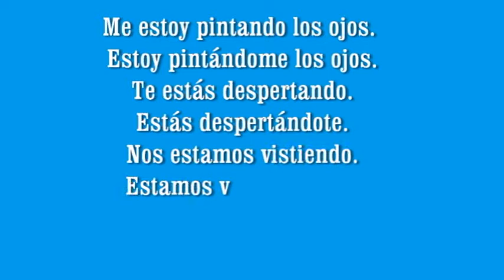Испанский язык. Урок 43. Разница между глаголами estar y hay.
Испанский язык. Урок 43. Разница между глаголами estar y hay. Испанский язык учить испанский язык уроки испанского языка испанская грамматика начальный уровень spanish language lessons online free spanish как выучить испанский язык алла бахтина futur idiomes егэ Испанский язык. Испанский язык. Урок 43. Разница между глаголами estar y hay.  испанский для начинающих elementary level beginner видео курсы испанского подготовка к ЕГЭ репетитор по испанскому языку бесплатно испанский язык онлайн Испания Барселона курсы испанского языка в Барселоне Испанский язык. Урок Урок 42. Gerundio y verbos reflexivos. испанский язык в Барселоне испанский язык урок Испанский язык. Испанский язык. Урок 43. Разница между глаголами estar y hay.  Глагол estar y hay